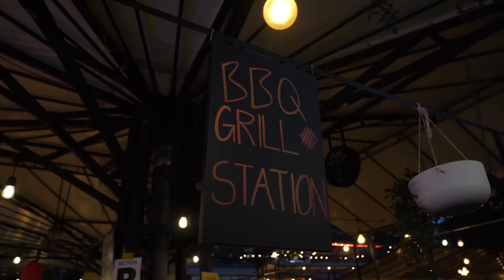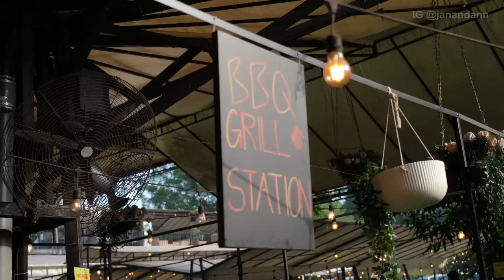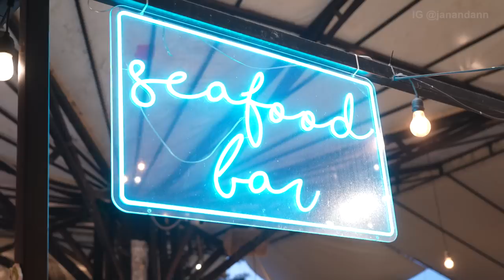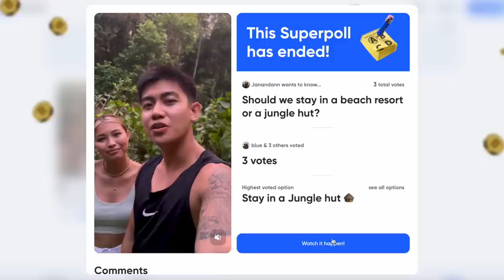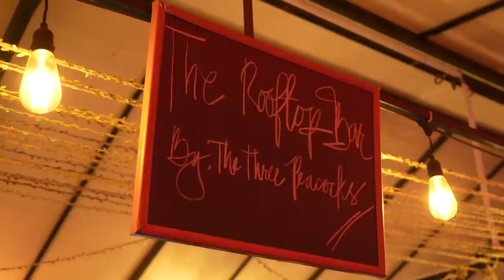$55 SEAFOOD BBQ BUFFET IN SINGAPORE! WORTH IT? 🇸🇬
✨ JOIN US ON NEWNEW!

If you know us well, then you'll know we love buffets! Today we visit Singapore's largest outdoor seafood and BBQ buffet located at Labrador Park - The Three Peacocks! Was it worth the price? And was it worth missing the National Day parade and fireworks for? (If you know, you know 🤣)

🍴 BUFFET PRICELIST
Weekday Adult: $ 55.90++
Weekday Senior: $ 52.50++
Weekday Kids: $ 38.00++

Weekend Adult: $60.90++
Weekend Senior: $ 57.50++
Weekend Kids:$ 43.00++

Flying to Singapore from Manila? Read below for tourist requirements! 👇🏼

✈️ MANILA to SINGAPORE:
1. Valid Passport
2. Vaccination Card
3. Singapore (SG) Arrival Card

❗️ Click this link to fill out your SG ARRIVAL CARD! (Make sure to fill this out 3 days prior to your flight):

✈️ SINGAPORE back to MANILA:
1. Rapid antigen test 1 day before your flight back to Manila
2. One health pass

❗️Note: You do NOT need an antigen test before your flight back to Manila IF you are BOOSTED.

📷 TECH/EQUIPMENT USED:
- Camera: Sony A7c (with Tamron 17-28 F2.8, Sony Zeiss 55 F1.8, Sony 85 F1.8)
- Moment Variable ND Filter

👩🏼‍🤝‍👨🏽ABOUT US:
We are Jan and Ann, just a couple from Canada who loves adventure. We escaped our 9-5 jobs to move to the Philippines and make the world feel a little smaller. Sharing our journey of love and exploration! Welcome to our lives! Follow us for 🌴 TRAVEL, FOOD + ADVENTURE 🌴